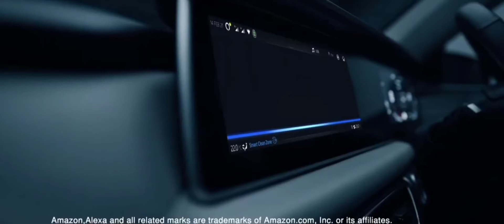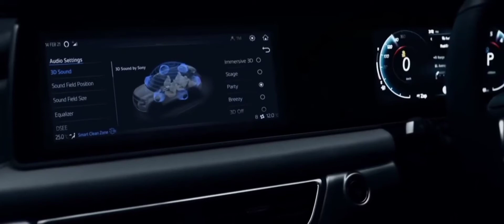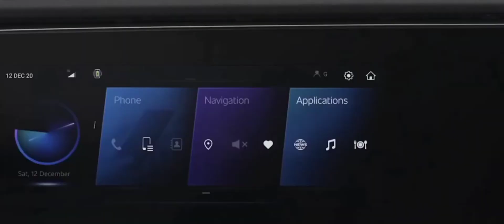Mahindra XUV 700 - 7 सीटर वर्जन मे आरही हे। xuv700 lik price list -29 वर्जन मे हो रही हे लॉन्च ।